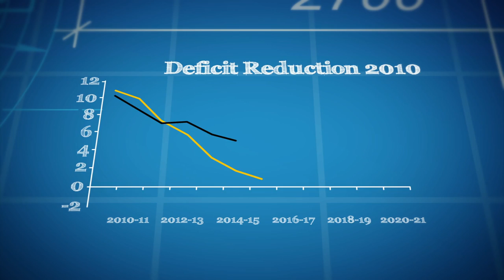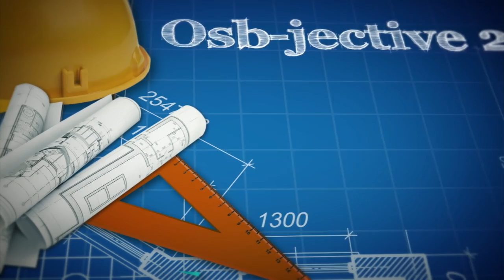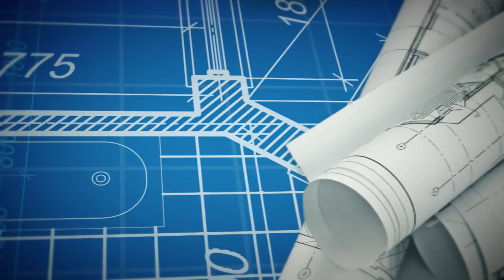How will we remember George Osborne? - BBC Newsnight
David Grossman looks at the former Chancellor’s legacy.